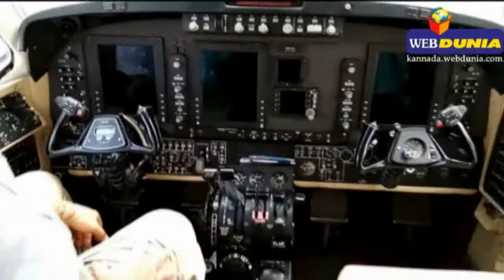ಮಳೆಗಾಗಿ ರಾಜ್ಯದಲ್ಲಿ ಮೋಡ ಬಿತ್ತನೆ.. ಹೇಗೆ ಮಾಡಲಾಗುತ್ತಿದೆ ಗೊತ್ತಾ..?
ಮಳೆ ಬೀಳುವ ಫಲವತ್ತಾದ ಮೋಡಗಳನ್ನ ಗುರುತಿಸಿ ಚಿತ್ರ ಸಮೇತ ಮಾಹಿತಿ ರವಾನೆಗೆ ಸುರಪುರ, ಗದಗ ಮತ್ತು ಬೆಂಗಳೂರಿನಲ್ಲಿ  ರಾಡಾರ್`ಗಳನ್ನ ಸ್ಥಾಪಿಸಲಾಗಿದೆ. ರಾಜ್ಯದ ಯಾವ ಭಾಗದಲ್ಲಿ ಮಳೆ ಸುರಿಸಬಲ್ಲ ಮೋಡಗಳಿವೆ ಎಂಬುದನ್ನ ಪತ್ತೆ ಹಚ್ಚಿ ಅಲ್ಲಿ ಮಾತ್ರ ಮೋಡ ಬಿತ್ತನೆ ಮಾಡಲಾಗುತ್ತದೆ.360 ಡಿಗ್ರಿ ರೇಡಿಯಸ್`ನಲ್ಲಿ 200 ಕಿ.ಮೀ ದೂರದಲ್ಲಿ ಮಳೆ ಸುರಿಸಬಲ್ಲಮೋಡಗಲ ಮಾಹಿತಿಯನ್ನ ರಾಡಾರ್ ನಿಯಂತ್ರಣ ಕೇಂದ್ರಕ್ಕೆ ರವಾನಿಸುತ್ತದೆ. ಬಳಿಕ ಮೋಡಬಿತ್ತನೆಯ ವಿಮಾನದಲ್ಲಿ ಹೊರಡುವ ಪೈಲಟ್ ಮಳೆ ಸುರಿಸಬಲ್ಲ ಮೋಡಗಳ ಮೇಲೆ ಸಿಲ್ವರ್ ಅಯೋಡೈಡ್`ಗಳನ್ನ ಸಿಂಪಡಿಸುತ್ತಾನೆ.1ರಿಂದ 10 ಮೈಕ್ರಾನ್ ಗಾತ್ರದ ಹನಿಗಳನ್ನ ಈ ಸಿಲ್ವರ್ ಅಯೋಡೈಡ್ ದೊಡ್ಡ ಹನಿಗಳಾಗಿ ಮಾಡುತ್ತದೆ. ಬಳಿಕ ಹನಿಗಳ ಗಾಳಿಯಲ್ಲಿ ಚೆದುರಿಹೋಗದೇ ಮಳೆ ಸುರಿಸುತ್ತವೆ.